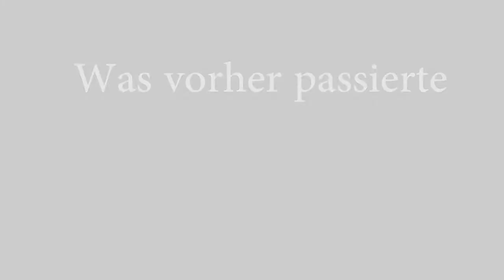Das passiert uns immer!!!